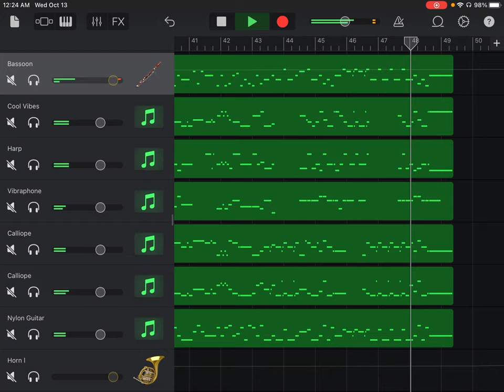Music for the Royal Fireworks, HWV 351, III La paix, George Fredric Handel